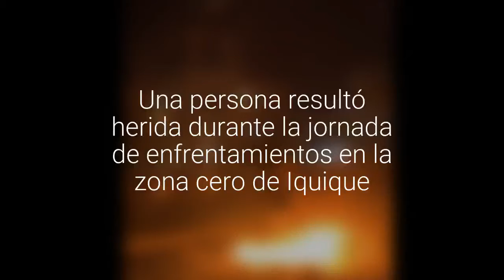[VIDEO] Otra jornada de protestas y enfrentamientos se vivió en la zona cero de Iquique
Hasta el 6 de marzo de este año Carabineros de Tarapacá contabiliza 185  detenciones en la mencionada zona.